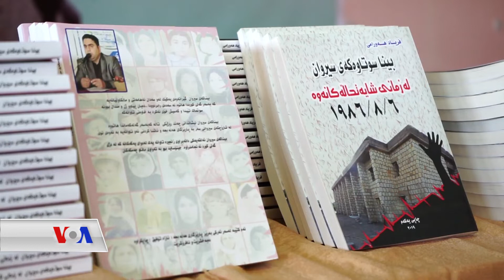ساڵیادی بینا سووتاوەکە شارۆچکەی سیروان